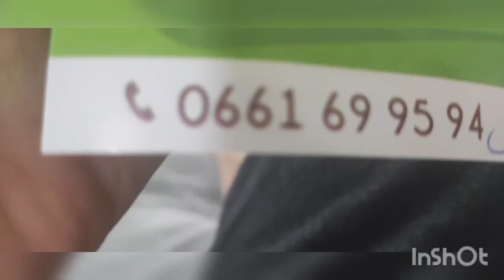بقع R+4 R+3 في الدارالبيضاء تيط مليل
مرحبا بكم في هذا الفيديو الجديد
رقم واتساب صاحبة القناة  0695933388
هذه والعديد من الفيديوهات في قناة ام نسيمة كوم
لعرض عقاراتكم شققكم أو محلاتكم على قناتنا
أرسل الصور وجميع المعلومات على واتساب
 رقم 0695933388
بالنسبة للناس لي باغين يتعرفو  على صاحبة قناة ام نسيمة ... هي توفر للناس معلومات على جديد العقار وكنعرف بالمدن المغربية تقاليدها ومميزاتها وشوارعها يعني فين غتشري وعلاش غتشري,
شكرا على ثقتكم  والجديد الذي أضفته بقع تشاركية باش تقام عليكم الشقة رخيصة.
انتوما بزاف لي طلبتوا مني نجيب ليكم احسن البلايص للسكن او الاستثمار قرب الدارالبيضاء والرباط وانا ختاريت احسن موقع
🎁 اذا كنتي مهتم بالبقع التشاركية دخل تاصل واتساب بيزنس بالرقم 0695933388
فين يمكن لي نسكن ونربي وليداتي في امان الله ونشتغل في  المغرب؟ او فين نقدر نستثمر في العقار في المغرب؟ هي اغلب الاسئلة لي كتجيني من عند المشتركين في القناة
انا وبكل استقلالية كنحط ليكم المعلومات كما هي هدفي هو خدمة المتتبع للقناة
أم نسيمة كوم 👪 سيدة عشت عمري كامل اتنقل🚘 بين الدار البيضاء تيط مليل بنسليمان بوزنيقة لويزية المحمدية تمارة الرباط من افضل اهتماماتي هي انه لازم الانسان تكون عند الانسان دويرة مستقر فيها للدواير الزمان
في هذه القناة غتلقى فيديوهات على الاقامات والتجزئات والمحلات التجارية والشقق الجديدة او القديمة للبيع والبقع التشاركية

Appartement_a_vendre_à_bouznika_dahoumy_bouznik_ cherra_ e_ bouznik_ centre#
منزل للبيع في بوزنيقة،
منزل للبيع في لويزية،
منزل للبيع في بنسليمان،
منزل للبيع في المحمدية،
منزل للبيع في الدار البيضاء،
منزل للبيع في الرباط،
Maison à vendre à bouznika,
Maison à vendre à rabat,
Maison à vendre à Benslimane,
Maison à vendre à louizia,
Maison à vendre à Mohammedia,
Maison à vendre à Casablanca,

شقق للبيع في بوزنيقة،
شقق للبيع في لويزية،
شقق للبيع في بنسليمان،
شقق للبيع في المحمدية،
شقق للبيع في الدار البيضاء،
شقق للبيع في الرباط،
Appartement à vendre à bouznika,
Appartement à vendre à rabat,
Appartement à vendre à Benslimane,
Appartement à vendre à louizia,
Appartement à vendre à Mohammedia,
Appartement à vendre à Casablanca,
بقعة أرضية للبيع بنسليمان,
بقعة أرضية للبيع في بنسليمان,
بقعة أرضية للبيع بمدينة بنسليمان,
بقعة أرضية للبيع بوزنيقة,
بقعة أرضية للبيع في بوزنيقة,
بقعة أرضية للبيع بمدينة بوزنيقة,
appartement_à_vendre_tit Mellil Casablanca Maroc
Avito appartement tit Mellil Casablanca Maroc,
Terrain à vendre à tit Mellil Casablanca Maroc,
Avito terrain tit Mellil Casablanca Maroc,
Terrain à vendre tit Mellil Casablanca Maroc,
Terrain à vendre à Bouznika,
Avito terrain Mohammedia,
Terrain à vendre Mohammedia,
Avito terrain  Mohammedia,
شقق للبيع بنسليمان _ شقق للبيع في بنسليمان _ شقق للبيع بمدينة بنسليمان منزل قديم للبيع في وسط مدينة بنسليمان يطل على شارع الحسن الثاني وقريب من السوق الجديد_ بقعة أرضية للبيع بنسليمان _ بقعة أرضية للبيع في بنسليمان _بقعة أرضية للبيع بمدينة بنسليمان,
appartement à vendre à tit Mellil Casablanca Maroc Avito, appartement_tit Mellil Casablanca Maroc,
Terrain à vendre à Benslimane_Avito terrain, Benslimane_Terrain à vendre à Benslimane, Avito terrain  Benslimane,